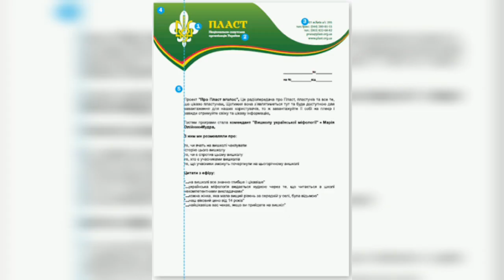Як створити гурток Пласту?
СКОБ, друзі!✌️

Пласт - це, в першу чергу, робота виховника в малих групах, у гуртках 👩👧👦

Якщо ви вирішили для себе стати виховником, впорядником гуртка пластунів, що робити далі ❓
Добре, коли Ви з великого міста, де є велика станиця Пласту 🏢
А якщо ні ❓

🔴 Як набрати гурток❔
🔴 Де шукати приміщення ❔
🔴 Хто може допомогти ❔

Про все це поговоримо сьогодні у нашій відео-гутірці 🎥

СКОБ!✌️

Музика: Trip to the East, Музикант: Alexei De Bronhe